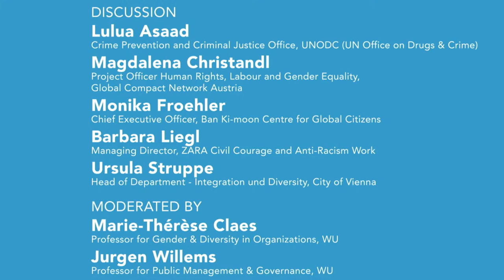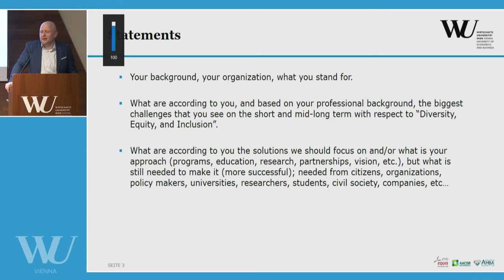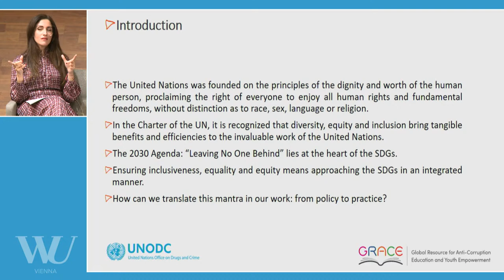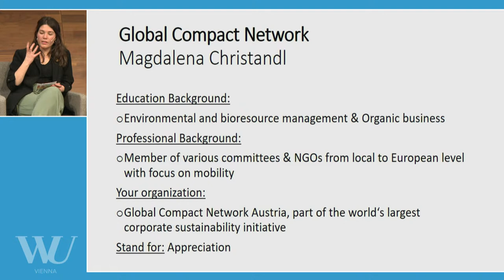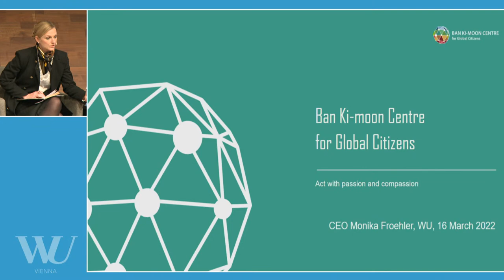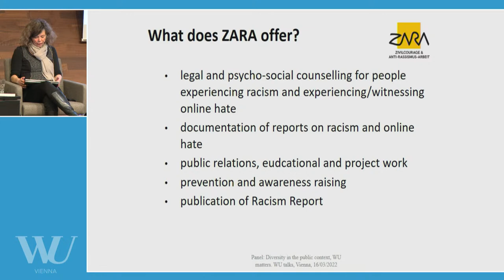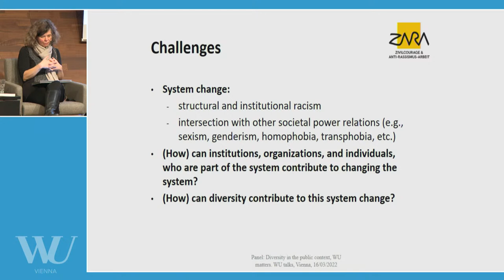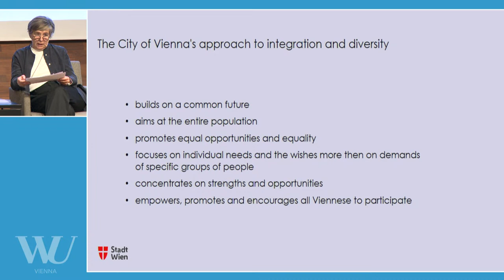Diversity, Equity, and Inclusion - WU matters. WU talks.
Diversity, Equity, and Inclusion
Is Diverse the New Normal?

This event is organized by the Department of Management

Despite the fact that the issue of diversity has been in the public eye for many years, practitioners and academia are still not always on the same wavelength. New political and economic developments – both national and international – have reshuffled the cards on concrete policies with respect to gender, migration background, religion, and sexual orientation. With specialists in the field, we will discuss current and new challenges, and evaluate proposed solutions for the near future.

Discussion:
- Lulua Asaad, Crime Prevention and Criminal Justice Office, UNODC (UN Office on Drugs & Crime)
- Magdalena Christandl, Project Officer Human Rights, Labour and Gender Equality, Global Compact Network Austria
- Monika Froehler, Chief Executive Officer, Ban Ki-moon Centre for Global Citizens
- Barbara Liegl, Managing Director, ZARA Civil Courage and Anti-Racism Work
- Ursula Struppe, Head of Department - Integration und Diversity, City of Vienna

Moderated by:
- Marie-Thérèse Claes, Professor for Gender & Diversity in Organizations, WU
- Jurgen Willems, Professor for Public Management & Governance, WU

Diversität, Gerechtigkeit, Inklusion
Ist divers das neue Normal?

Diese Veranstaltung wird vom Department für Management organisiert

Diversität ist in der Öffentlichkeit seit langem ein vieldiskutiertes Thema, doch in Wissenschaft und Praxis fehlt es oft noch an einem einheitlichen Zugang. Neue Entwicklungen in Politik und Wirtschaft haben die Karten auf nationaler und internationaler Ebene neu gemischt, was konkrete Maßnahmen im Bereich Gender, Migrationshintergrund, Religion und sexuelle Orientierung anbelangt. Gemeinsam mit Expert*innen diskutieren wir aktuelle Herausforderungen und Lösungsansätze für die kommenden Jahre.

0:00 - Start
0:15 - Introduction: VR Tatjana Oppitz
4:55 - Welcome Address: Jurgen Willems
9:32 - Introduction of Panel Guests: Marie-Thérèse Claes
16:38 - Presentation: Lulua Asaad
26:31 - Presentation: Magdalena Christandl
34:40 - Presentation: Monika Froehler
42:38 - Presentation: Barbara Liegl
54:18 - Presentation: Ursula Struppe
1:03:30 - Panel Discussion and Q&A